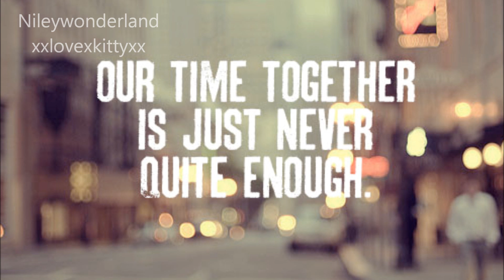Stay With Me 6; part 2 of 3 [MM]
Demi's P.O.V.

"The past is in the past. So let's just forget it." I said, playing with his fingers with both of my hands like a child would but the intention is different. I'm not exploring, I'm committing. Committing it all to memory, incase I forget how they felt. Trying to find the reason of why I felt so good when they held me. I guess it's just one of those unsolved mysteries but I don't mind. I brought his hands to my cheek and I could feel him leaning across the table. His soft sweet lips found mine. He pressed them against mine, hungrily then just as I was about to pull him onto my seat, he pulled away with a big grin on his face.
"Come on," He said taking my hand. "There's something I want to show you."
"Oh My God." I stood there in awe.
"You always mentioned that you wanted to go to a carnival, one without clowns because you hated them. I tried and tried to find one but I couldn't, so, I made one myself. For you." Joe stood in front of me, under a gigantic banner that reads "Demi's Carnival." It was packed and he did all of this for me. Plain old me. Tears filled my eyes.
"You don't like it?" Joe asked suddenly insecure.
"No! I mean, Yes! I mean, I love it. It's incredible." I said, not sure where he's at. My vision's blurred with the waterfalls that most people call tears. I rub my eyes to see where he was for one second before it blinded me again. I jumped up on him and squeezed him tightly.
"I love you, Joe." I whispered into his ears. Those words that I had always wanted to be sacred as been overused with him. His arms drifted from my waist to my bare thighs and I remembered that I was wearing a dress. I immediately jumped down and fixed my dress.
He chuckled and pulled me back again.
"love you too." He said as if I don't already know. As if all the trouble he went through meant nothing.
"Oh, wait." Joe said before running off into the darkness. I stood there confused, feeling dumb standing in the middle of the entrance. Then I saw him running back with a jacket. I laughed as he puts it around me.
"Don't think that I didn't see you shivering." I playfully stuck my tongue out at him but hugged his jacket with no intention of giving it back. He put his arm around me and we went to every ride. There were go carts and paddle boats in a ridiculously large pool. He won me a small bear and we painted our faces, I have was a butterfly and he was spider-man. It was the most fun that I've ever had on a date. I knew that he finally won me over, I am hopelessly head over heels for this man. This incredible guy that makes me feel and go numb at the same time. He makes me smile just by saying the simplest thing. I don't know how to explain love but the only way I can try to explain it describe it is on that I'm comfortable, I'm happy with always being happy. I always have butterflies when I see him and my body is on vibrate every time we kiss, yet I completely trust him with my life.